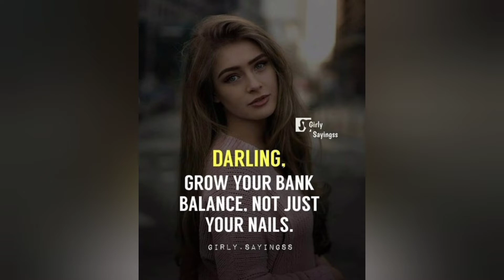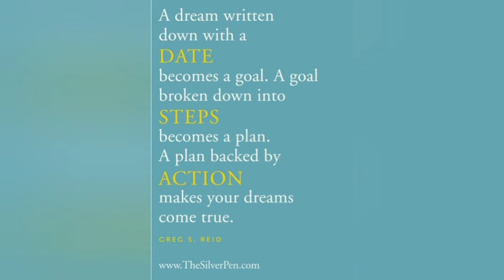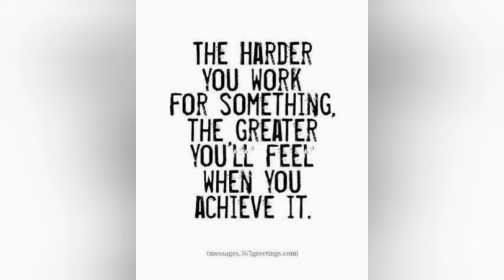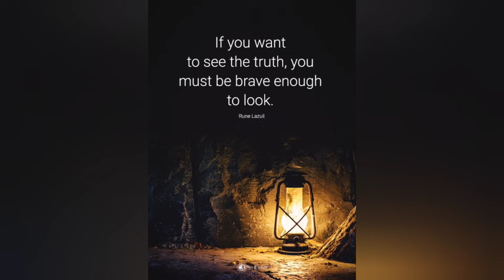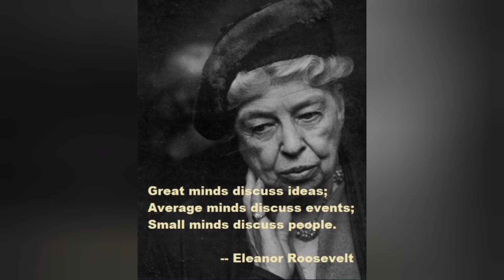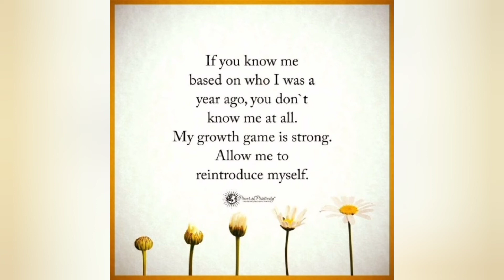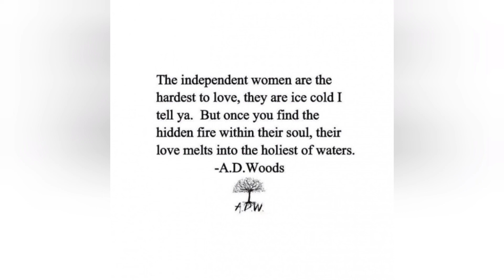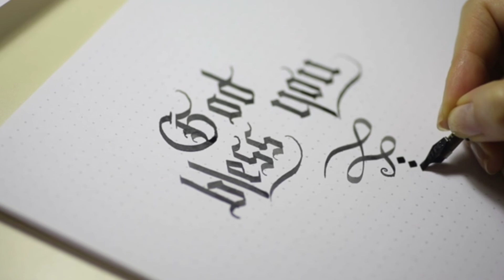Leadership Quotes i || Sofia Monique